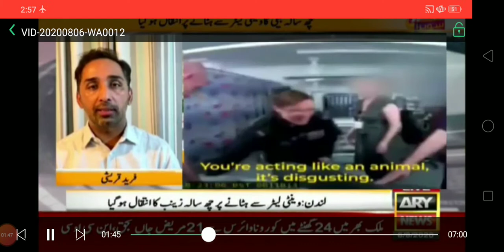UK Police video reveals brutal arrest of Dr.Rashid for refusing to leave her dying daughter?